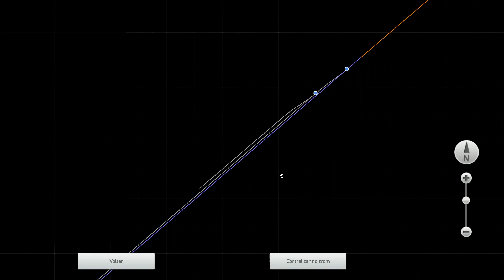BB36-7 #8520 VL! Black Ex - NS Norfolk Southern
BB36-7 #8520 ainda com a pintura preta e com inscrição “NS Norfolk Southern” em cargueiro.

 TS2019